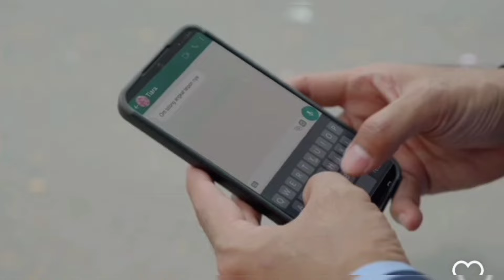NAHH LOHH BINGUNG KAN?? GASSPOL PILIH DEAN SUAMI TYAS!! TRAILER FULL NAIK RANJANG RABU 7 AGUSTUS